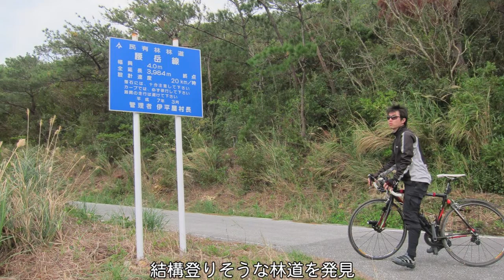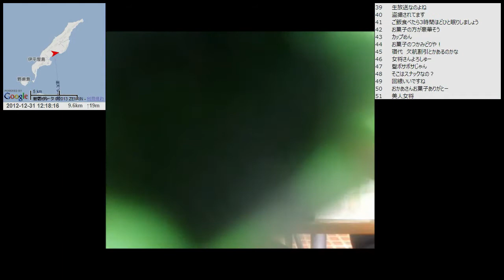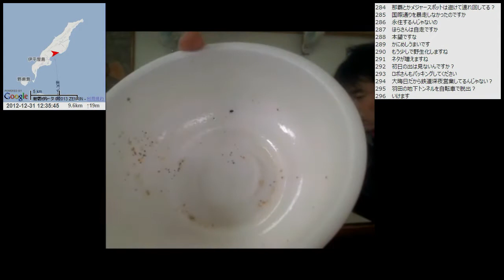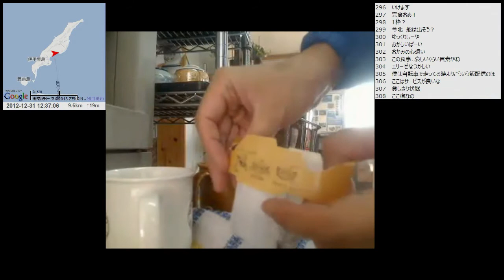【自転車旅行】2012/12/31 part1 伊平屋島 腰岳写真～昼食配信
・前の動画 宿配信 伊平屋島 民宿内間荘2泊目
・次の動画 伊平屋島 フェリー乗船